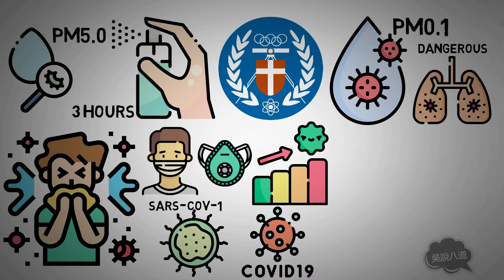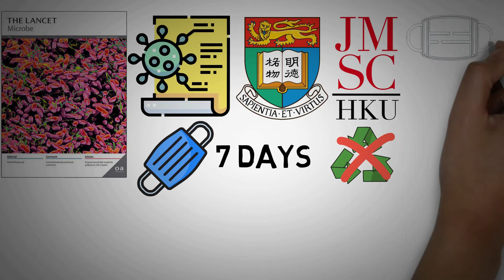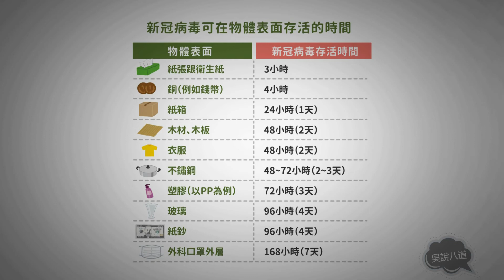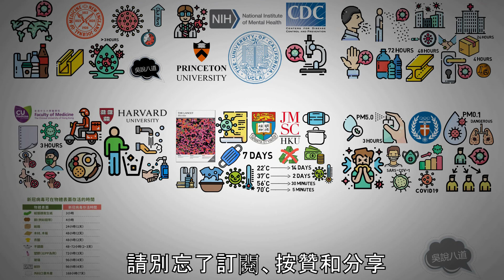新冠肺炎(Covid-19)篇 | 新冠病毒能在體外存活多久？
上一集的影片中，我們已經知道該如何提升自身的免疫力來對抗新冠病毒，這一集我們將來探討新冠病毒到底可以在體外存活多久？ 如果您還沒觀看上一集的影片的話，您可以點擊下方的鏈接去瞭解影片中所提及的 “5招助你抗新冠病毒”。

新冠病毒可存活的时间
1.纸张跟卫生纸: 3小时,
2.铜(例如钱币): 4小时
3. 纸箱: 24 小时(1天)
4. 木材、木板: 48 小时(2天)
5. 衣服: 48 小时 (2天)
6. 不锈钢: 48~72 小时(2~3天)
7.塑胶(以PP 为例): 72 小时(3天)
8. 玻璃: 96 小时(4天)
9. 纸钞: 96 小时(4天)
10. 外科口罩外层: 168 小时(7天)